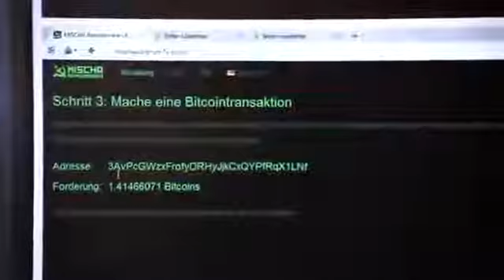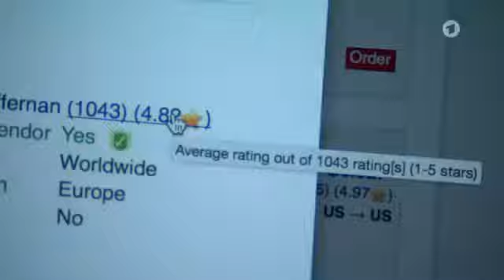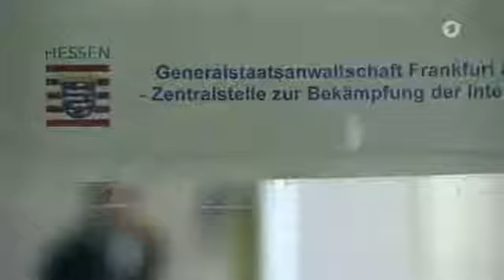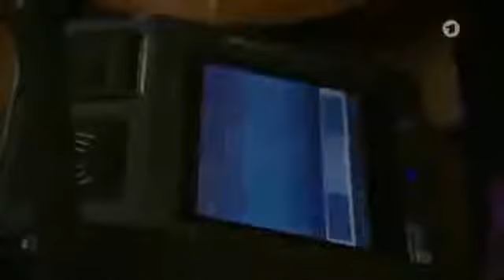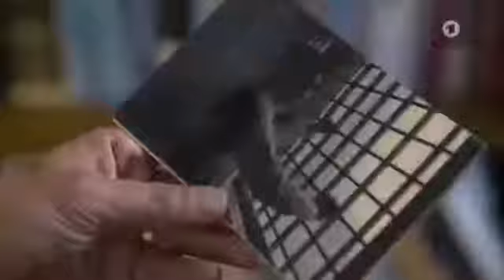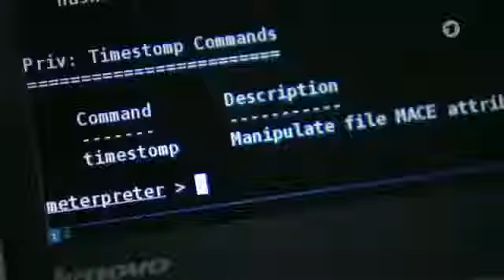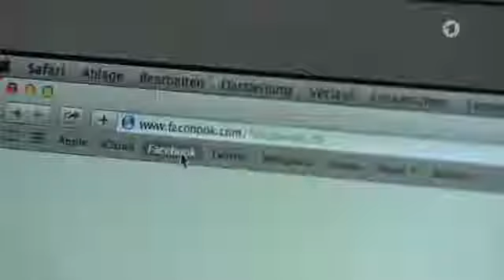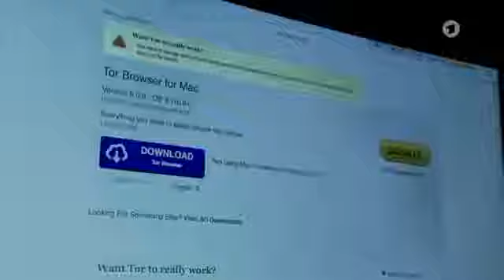Dokumentarfilm 2017 | DAS DARKNET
NEU Dark Web Thriller Taschenbuch von Veit Etzold veröffentlicht seit 1. Februar 2017 für nur 9.99 Euro! TOSHIBA Canvio Basics 1 TB externe FESTPLATTE (6,4 cm (2,5.

Drogen vesves Waffen für Kinder Das Darknet Doku 2017 HD NEU. Danke!! Das Darknet Waffen, Drogen vesves Auftragskiller online kaufen Doku.

Hey Leute hier die 3 Folge der dokureihe - Schwarzmarkt im Visier wie jedesmal schreibt mir eure Meinung zu dem thema unten in die komentare und wenn euch das Video gefallen hat lasst einen.